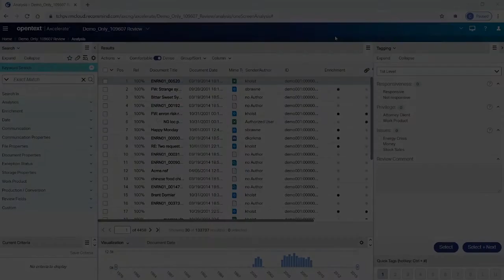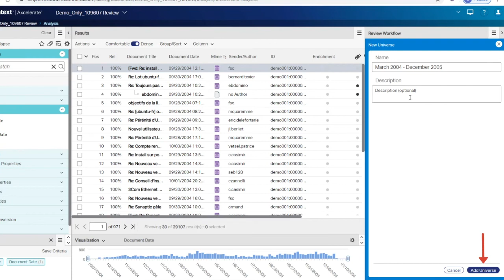How to Add a Document Universe in Axcelerate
For Case Managers. Learn how to create a document universe in Axcelerate